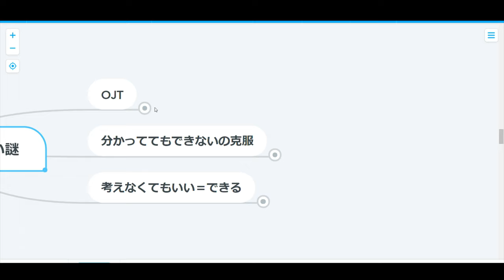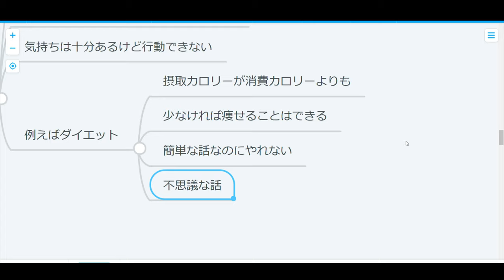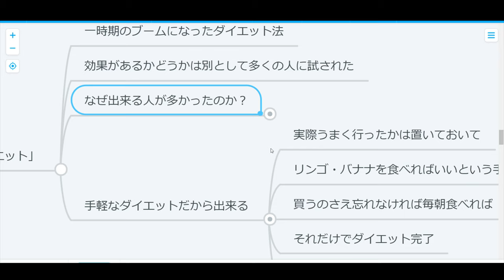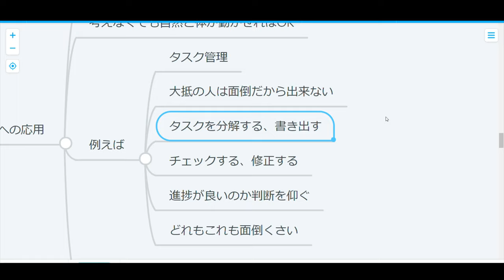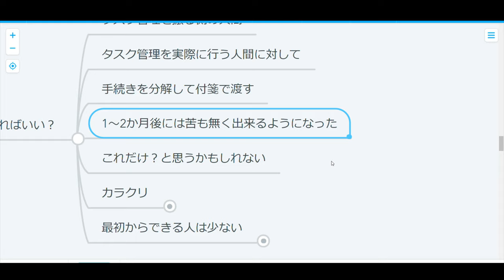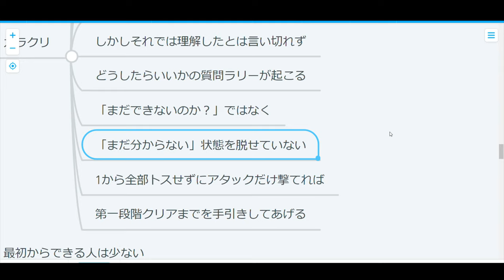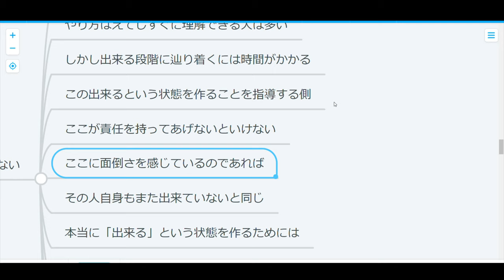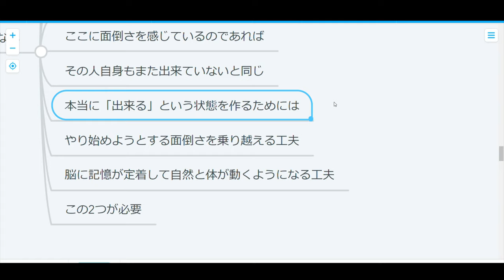【脳科学】分かる≠できるの真相に迫れ！